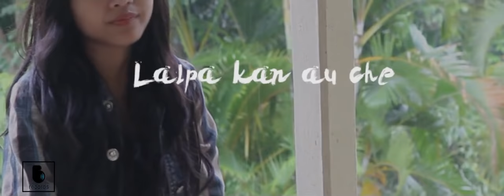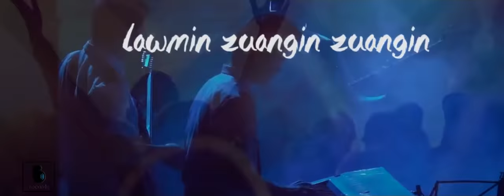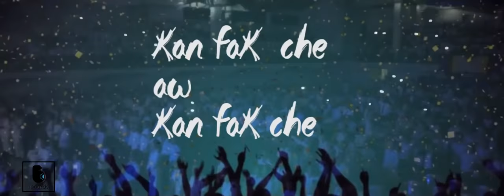Hlimhlimi - Tuinung lui (Lyric Video )